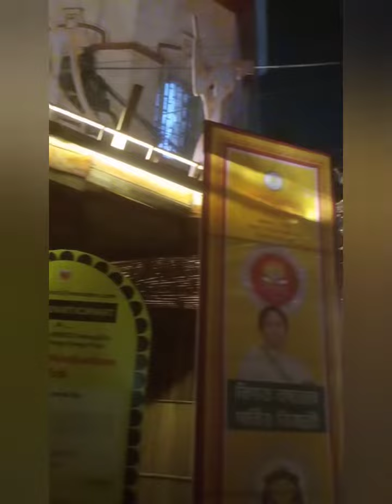Durga puja 2023 | Hindustan Club